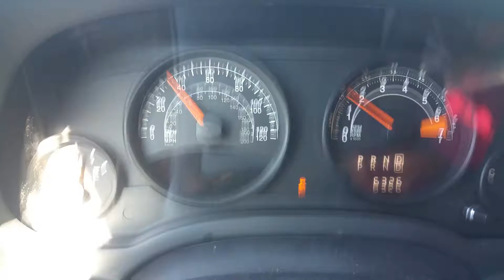2015 Jeep Patriot Acceleration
Wife's Jeep getting on the interstate If you like what you see please like and consider subscribing if not give me a little feedback in the comments section on what I can do to improve my channel thank you.